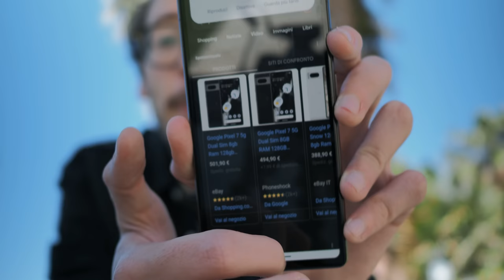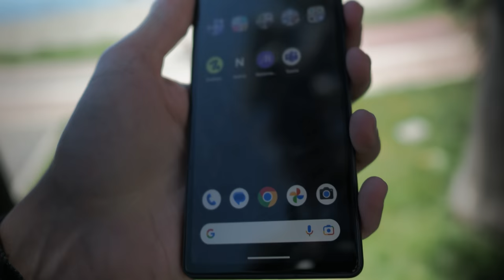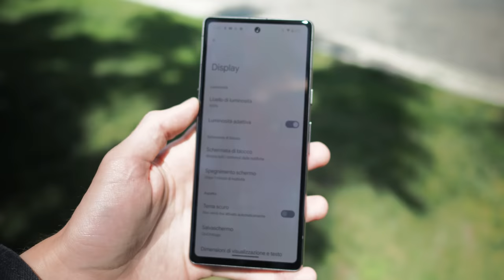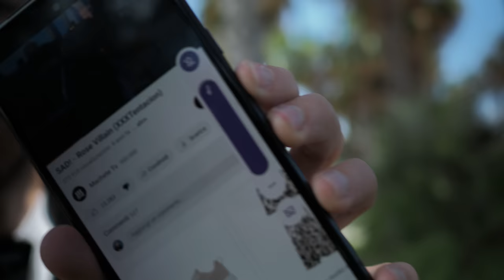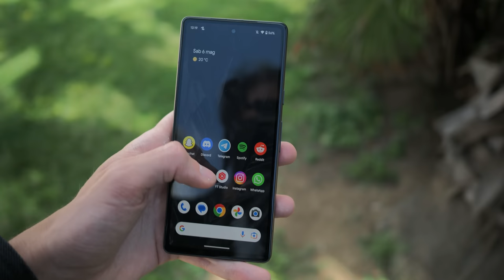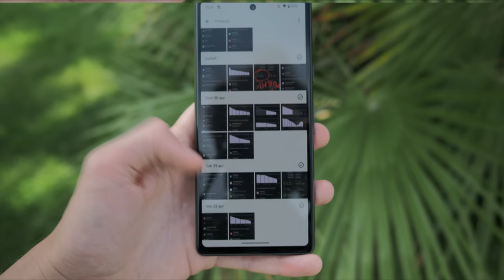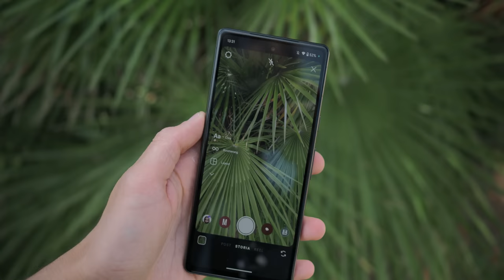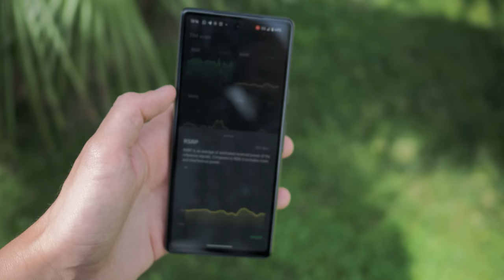GOOGLE PIXEL 7A è da COMPRARE? | Recensione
Dopo più di due settimane sono pronto a parlarvi di questo Pixel 7a che reputo uno smartphone particolare poiché è praticamente un Pixel 6a migliorato in tutto, così tanto da renderlo praticamente il fratello gemello di Google Pixel 7 con delle sottigliezze a fare da differenza. Occhio però al prezzo perchè questo nuovo compattino by Google potrebbe tra qualche mese regalarci delle super sorprese, scopriamolo insieme in questa video recensione!

00:00 - Non saltare l'introduzione!
02:09 - Dimensioni, design e comodità d'uso
03:12 - Sblocco con il volto e l'impronta
03:47 - Test del sensore di impronte con Panzeglass, lo sponsor del video!
04:46 - Il display non è cambiato molto, il refresh rate si!
06:22 - Speaker stereo
06:47 - Il feedback della vibrazione è da top
07:25 - Prestazioni: Google Tensor G2
09:00 - Batteria buona ma ricarica a 18W...
10:07 - La fotocamera è la regina indiscussa
12:00 - Ricezione e microfoni
14:03 - PREZZO e conclusioni!